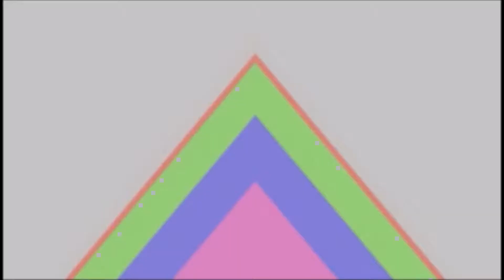agario gameplay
just some agario gameplay, i didnt even put in any effort at all.

song, dream of something sweet - k-391